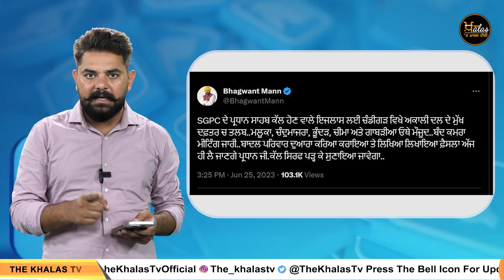CM Bhagwant Mann Vs Harjinder Singh Dhami - ਟਵੀਟ ਦਾ ਸ਼ਬਦਾਂ 'ਚ ਜਵਾਬ | The Khalas Tv